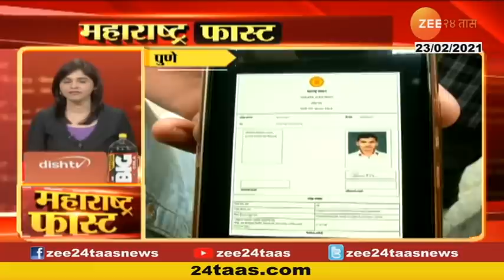Mumbai Auto Riksha And Taxi Fare To Be Increased From 1st March